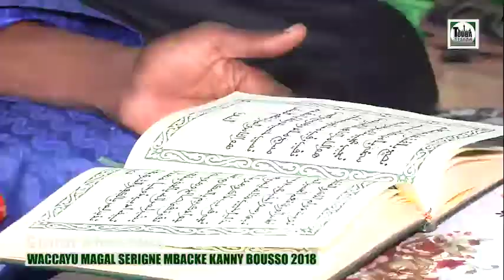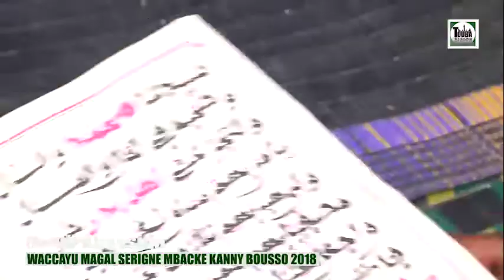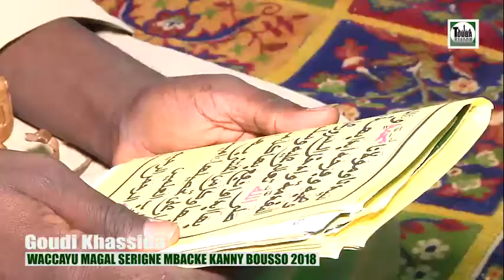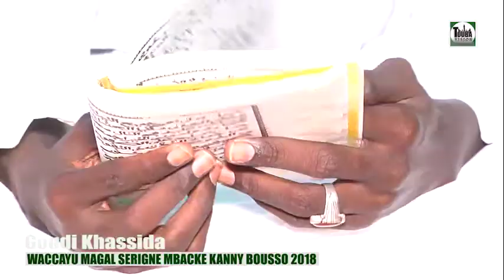Rajas Goudi Khassida Waccayu Magal S. Mbacké Kanny Bousso 20018